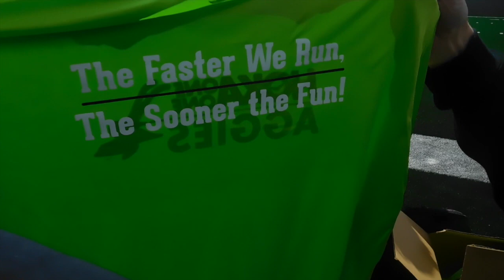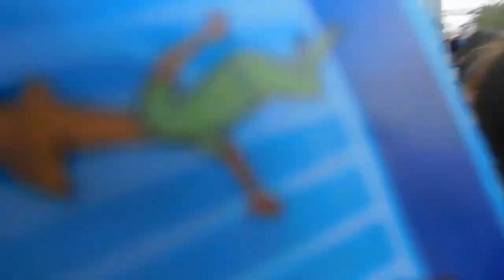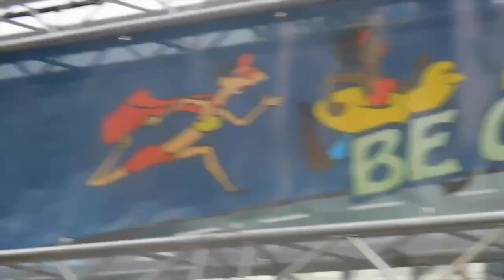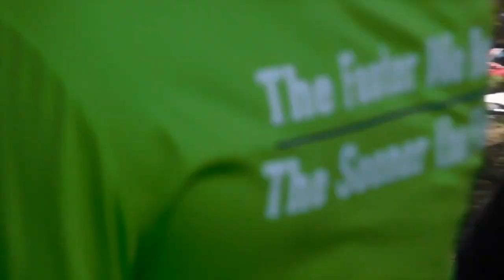Bay to Breakers 2018, THE FASTEST HUMAN CENTIPEDE!!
The Aggies Take On Bay to Breakers!